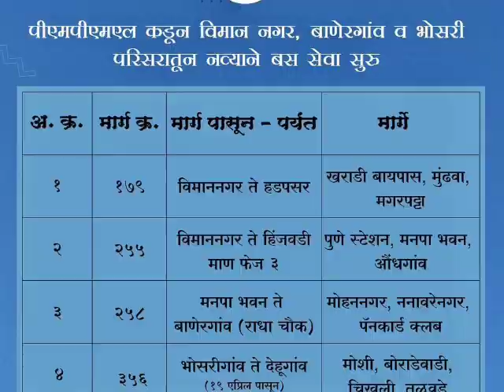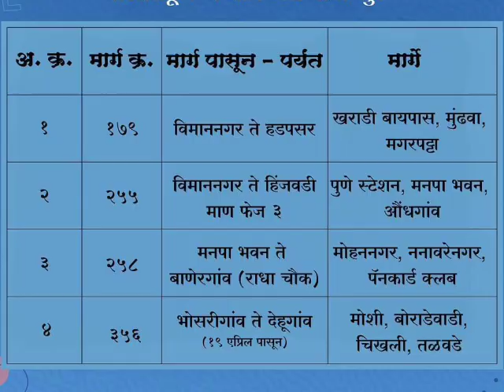pmpml चे नविन चार "4" मार्ग एप्रिल 2023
Credits include photo pmpml
Credits pmpml pune

original sounds voice used